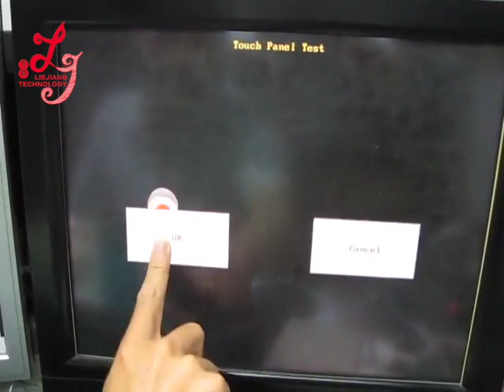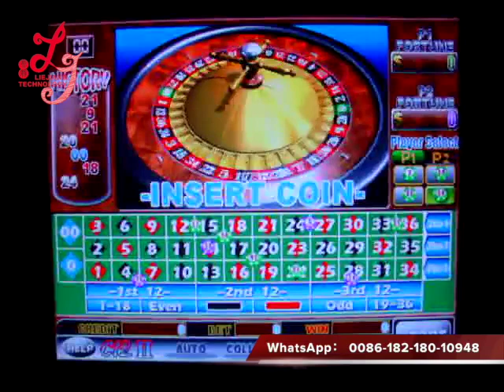C12 II-Roulette 38 or 37 video game player coin operated slot game roulette gambling casino machine